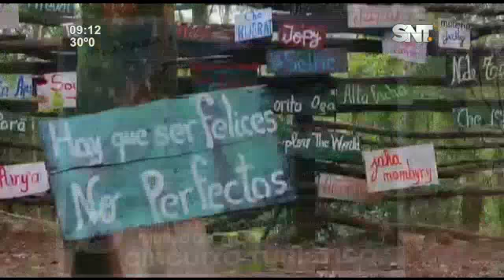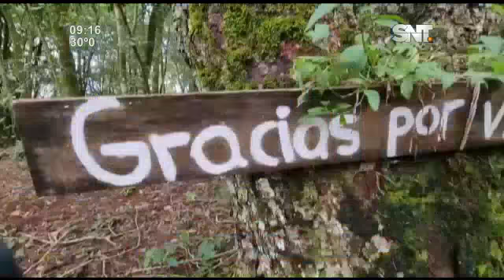Conocé un poco más de Nueva Alborada en "A mil Km del mar" con Raúl Vega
Te entregamos un completo adelanto de este nuevo capítulo